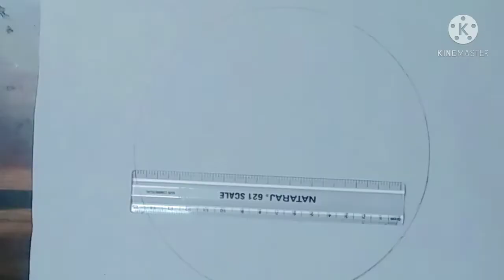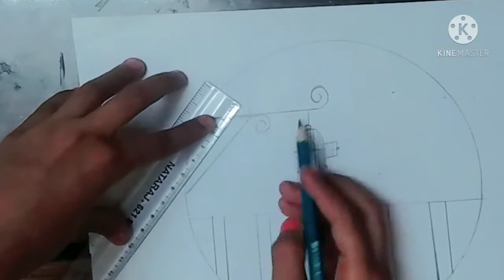Very easy sketch for kids 🙂😘😍..